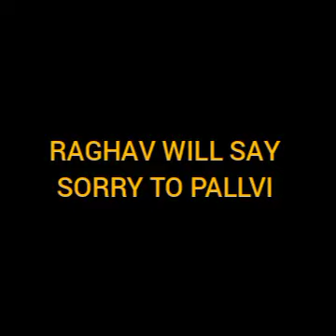MHRW || सच्चाई से रूबरू होने के बाद राघव मांगेगा पल्लवी से माफ़ी, यूँ देगा पत्नी का दर्जा!